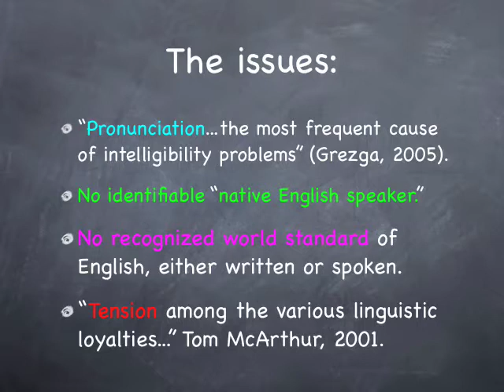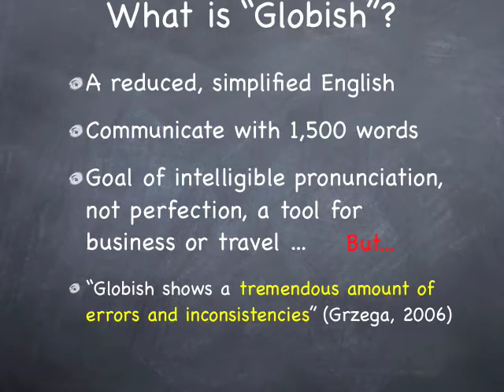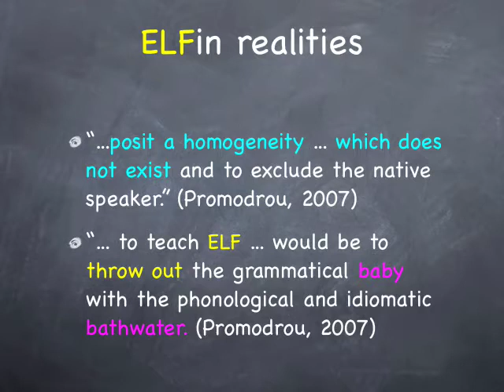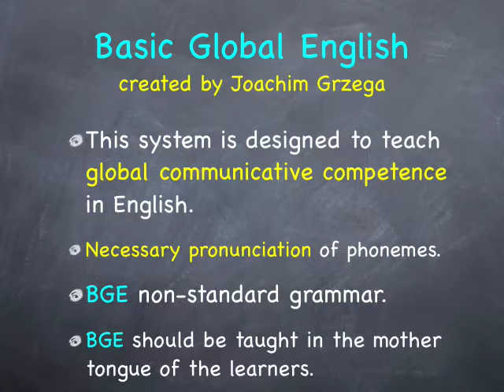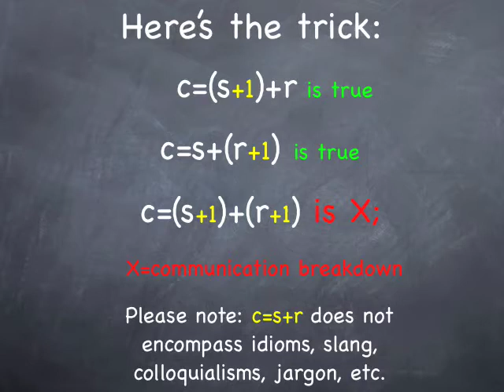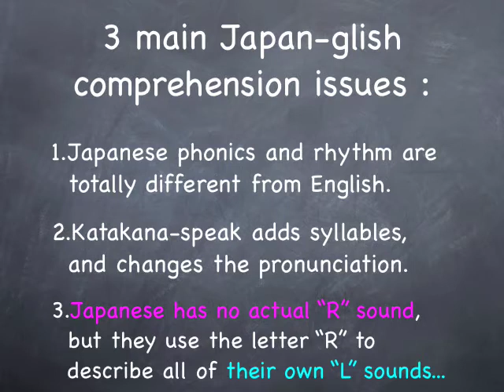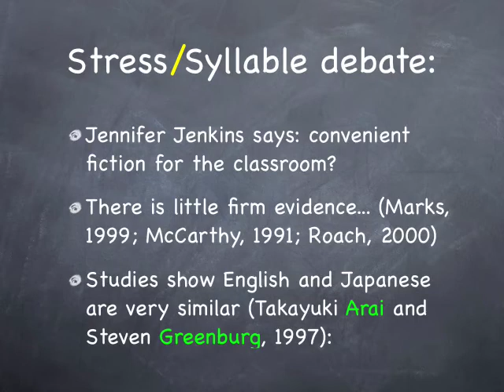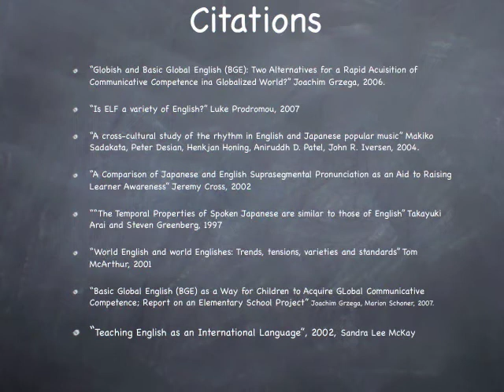ESL theory: C=S+R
This simple equation clears up confusion around different English accents and pronunciation. This is a project for my Master's in TESOL from The New School in New York City. Unfortunately, there was some transference issues when this was posted to YouTube; the sound does not match the words, and it was shortened from 10-minutes to two! Sorry!